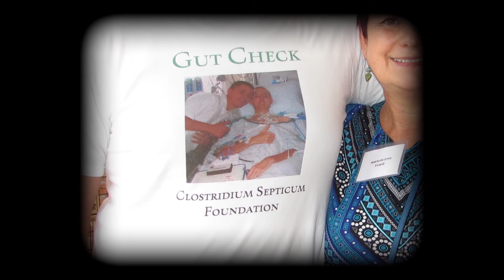Andrew's Story_Clostridium septicum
After battling leukemia when he was 18 years old, Andrew Rees developed a Clostridium septicum infection. His untimely death prompted his mother to form the Gut Check Foundation.